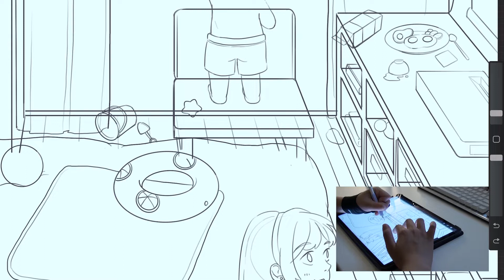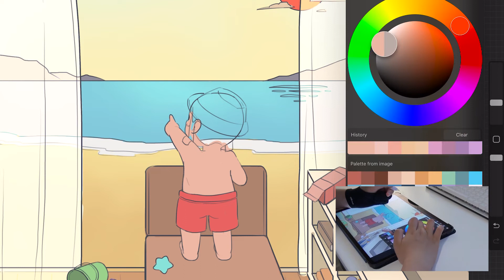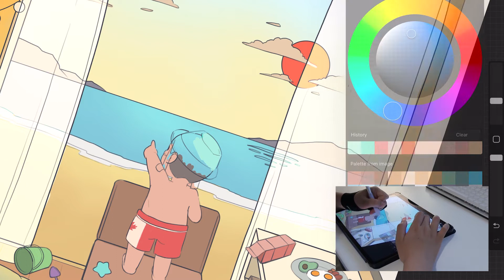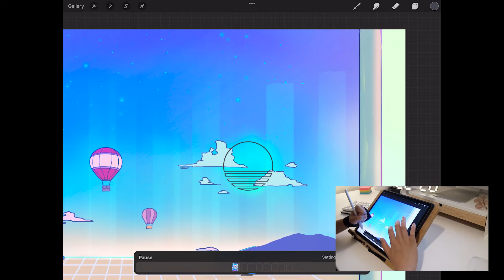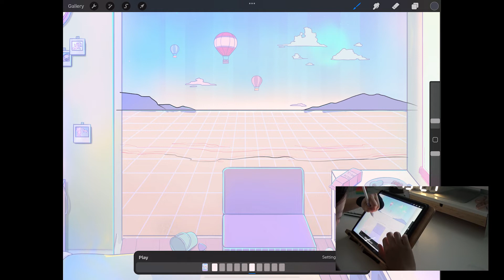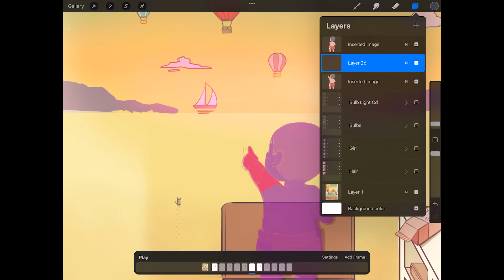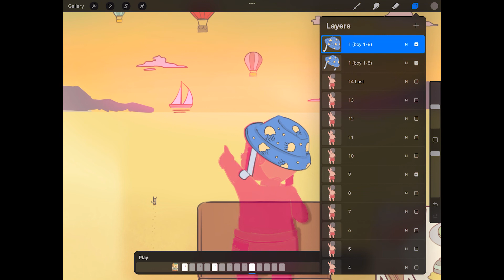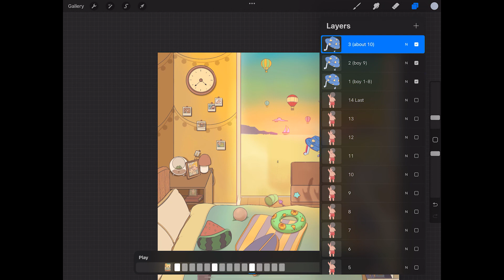How to draw and animate a cozy room in Procreate [Speed Paint]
I took the idea of a hotel space and made it more cozy. Inspired by the idea that I could one day travel with my little and just draw wherever! This is my first YouTube video! Woohoo!! I made a lot of mistakes while putting this together. But it only gets better from here, right? :)

⭐Timestamps⭐
0:00 Rough sketch & outline
1:09 Colouring
2:57 Animating

I draw with a 12.9" iPad and Procreate app. Rendering of the final product is done in Adobe After Effects.